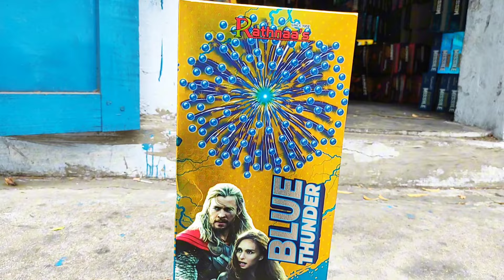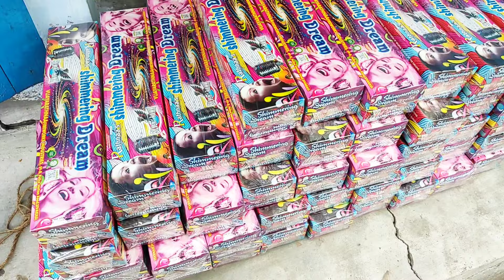A Look Inside the World's Most Colorful Crackers Factory | Crackers manufacturing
Specific to Sivakasi and Crackers
Related to Color and Visuals

Dive into the vibrant world of cracker manufacturing in Sivakasi, India, the country's largest hub for fireworks production.

Witness the intricate process of creating dazzling Diwali crackers from start to finish.
Explore the bustling factories and skilled artisans who bring these colorful explosions to life.
Learn about the safety measures and environmental concerns associated with this industry.
Don't miss this fascinating glimpse into the behind-the-scenes magic of Sivakasi's cracker factories!